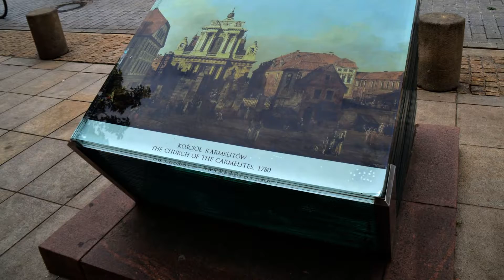2017-06: pół dnia w Warszawie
Muz: Weekend In The City